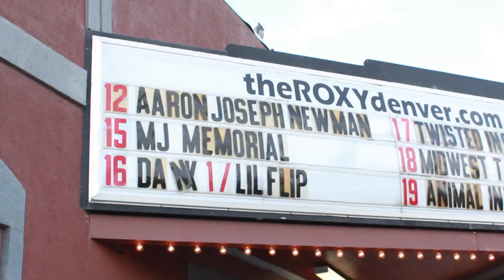Aaron + Joseph + Newman: Live at The Roxy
Aaron Joseph Newman Headlines at The Roxy in Denver, Colorado.